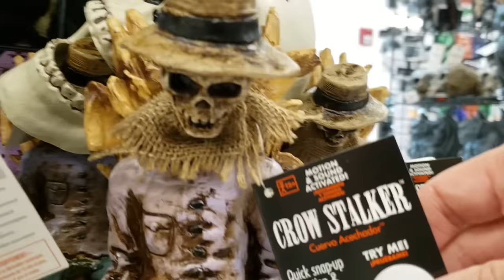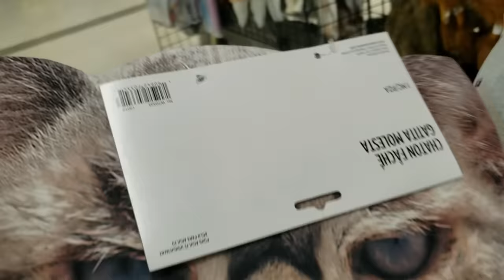Pennywise Jumps! Halloween City Props & Decorations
He's sneaky!  Pennywise the Dancing Clown jumps out in this cool animatronic Halloween prop!  Jillian & Addie check out this and a whole lot more at Halloween City!